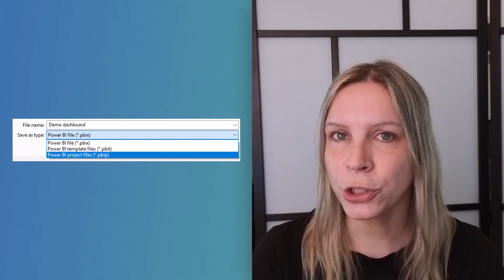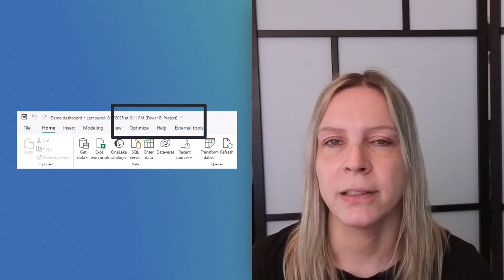Power BI Project Files - PBIP - Perfect for version control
Working in a bigger Power BI team often means multiple people need to collaborate on the same reports. Power BI Project files (.pbip) split the report and semantic model into separate files, making version control easier and allowing edits outside of Power BI Desktop. In this video I show how to save, open, and manage project files.

⏰ TIMESTAMPS
00:00 Introduction
01:15 Saving a Power BI Project File
01:55 Enabling Preview of Power BI Project File
02:25 Opening a Power BI Project File